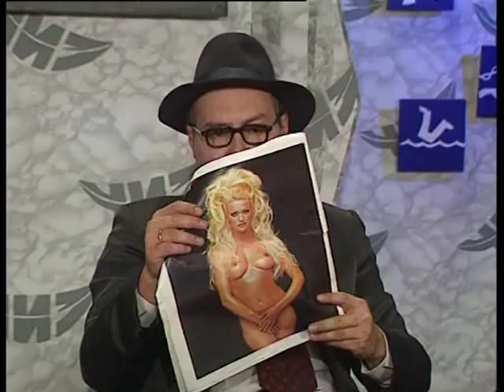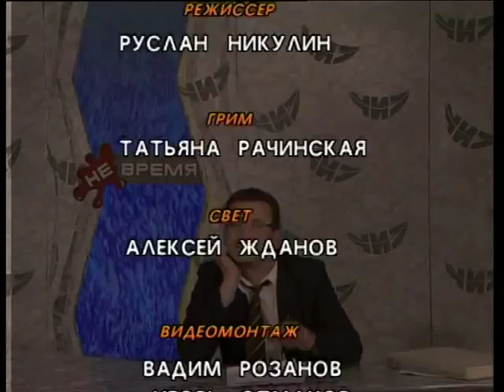НЕ ВРЕМЯ. Выпуск № 67. 2000 год.